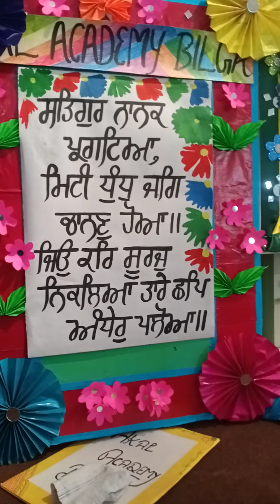Anand Sahib ਆਨੰਦ ਸਾਹਿਬ Kirtan at Akal Academy Bilga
ਸ਼੍ਰੀ ਗੁਰੂ ਨਾਨਕ ਦੇਵ ਜੀ ਦੇ ਪ੍ਰਕਾਸ਼ ਪੁਰਬ ਨੂੰ ਸਮਰਪਿਤ ਸਮਾਗਮ ਅਕਾਲ ਅਕੈਡਮੀ ਬਿਲਗਾ ਵਿਖੇ ਕਰਵਾਇਆ ਗਿਆ.